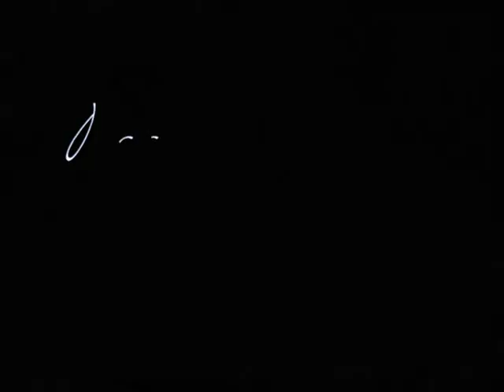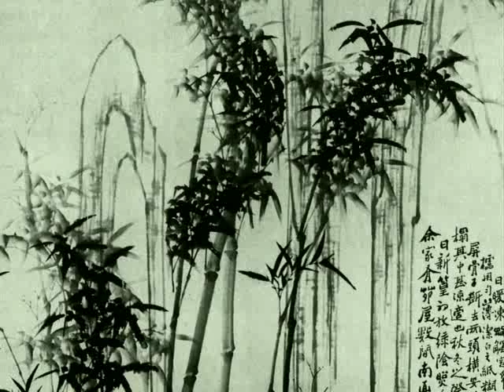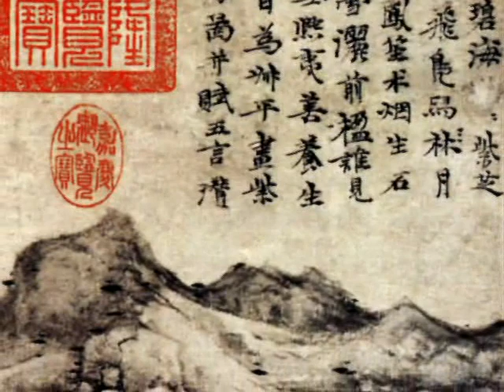Thomas Kelly, Quaker Mystic: “Room For the Infinite”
Thomas Kelly (1893-January 17, 1941) was an American Quaker educator. He taught and wrote on the subject of mysticism.

This visual essay is the work of Coleman Watts, which he completed for the Quaker Leadership Scholars Program at Guilford College.